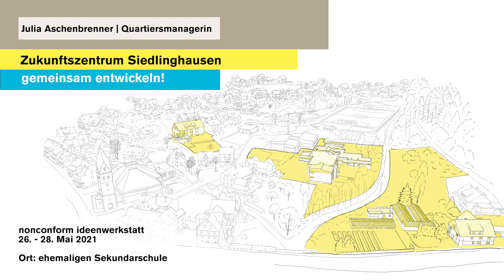Julia Aschenbrenner - Quartiersmanagerin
Film von Ruben Tsangaris